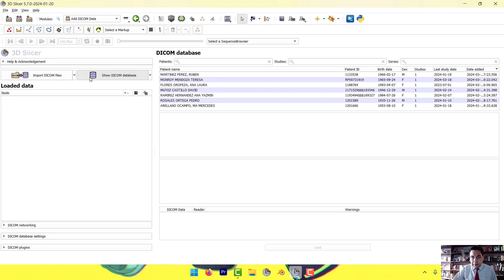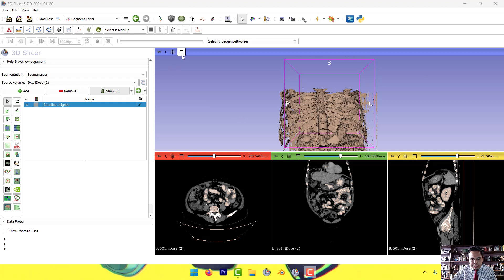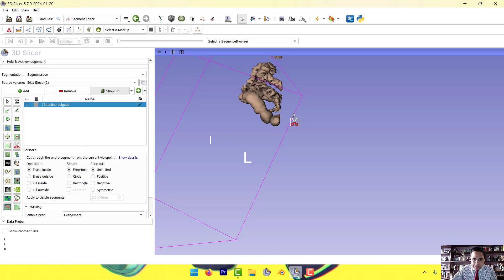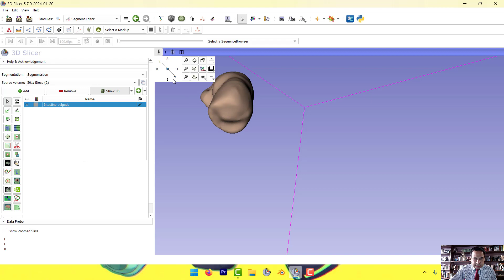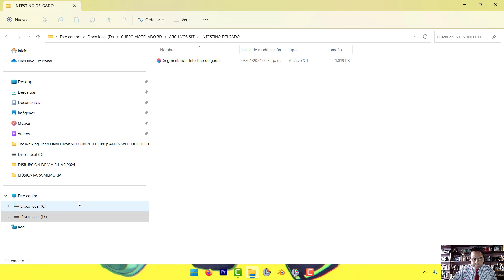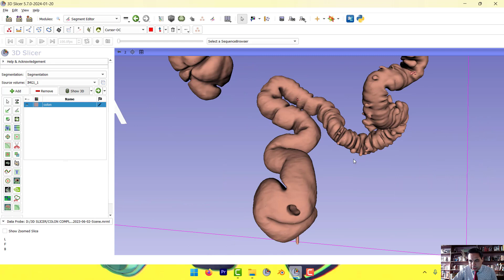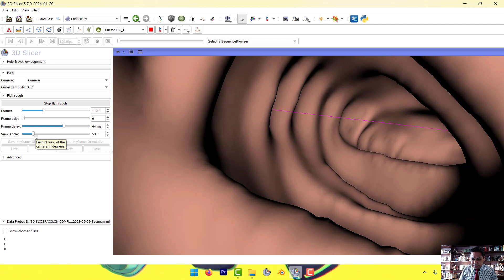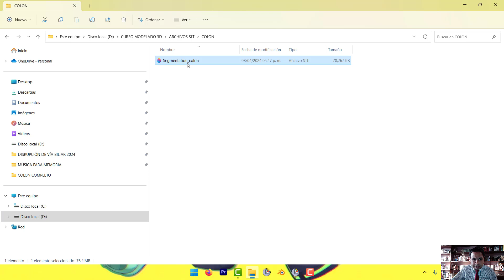Segmentación intestino delgado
Video demostrativo sobre estrategias para utilizar una TAC y segmentar intestino delgado o colon y exportar modelos 3D en formato SLT que pueden ser impresos y utilizados para simulación y educación quirúrgica.
Puedes descargar los archivos finales desde cults 3d